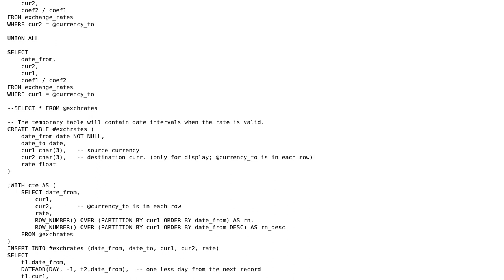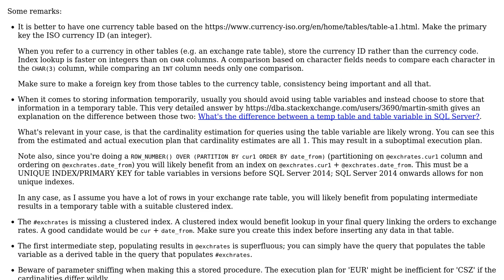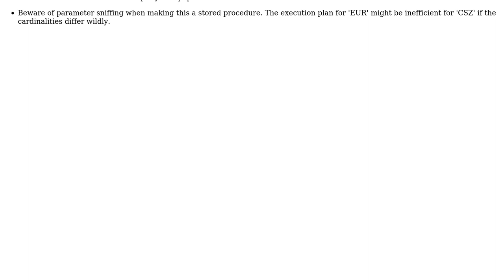Converting local currencies into one target currency using the exchange rate table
With thanks & praise to God, and with thanks to the many people who have made this project possible! You are responsible for your own actions.